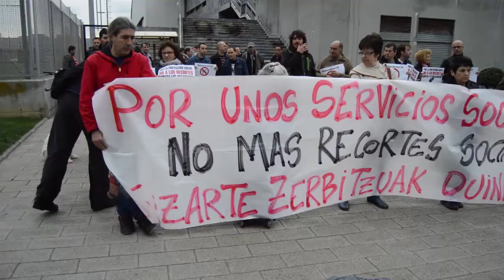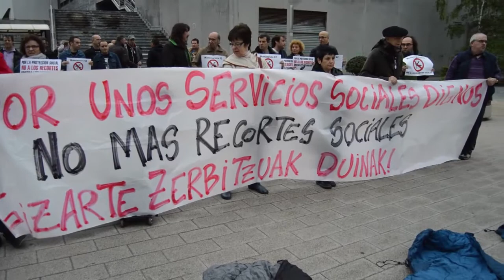Berri Otxoak denuncia el cierre del albergue para personas sin techo